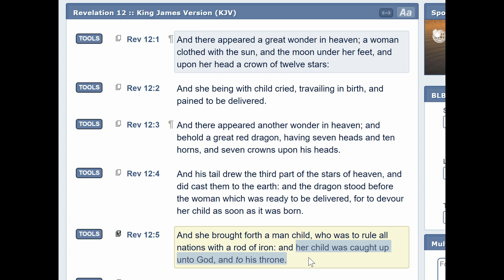Revelation 12 sign...what was it? Did Sept. 23rd, 2017 fulfill it?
Was the astronomy of September 23rd 2017 a fulfillment of Revelation 12 in the bible? This video explains.